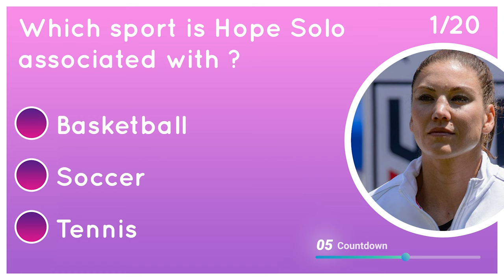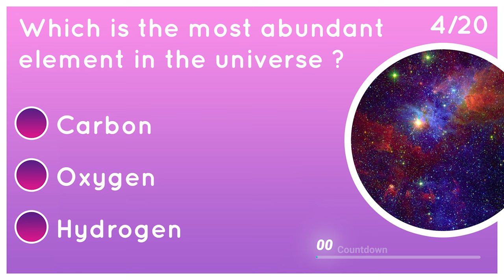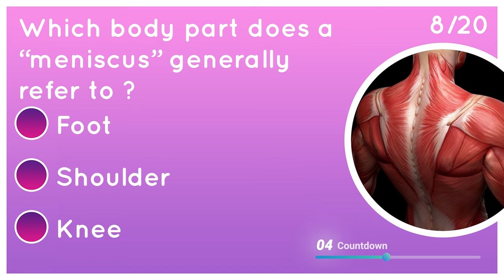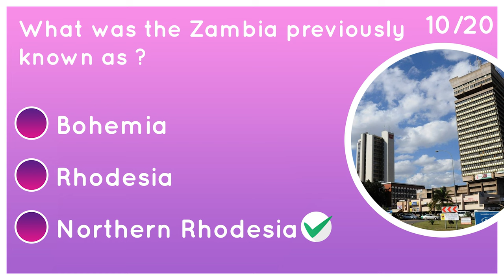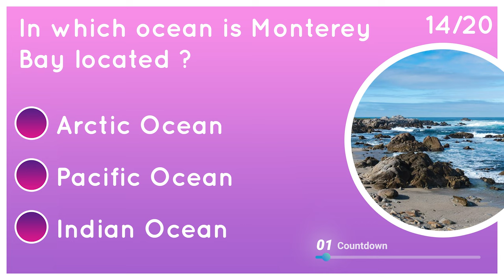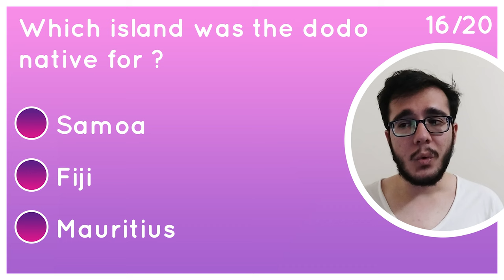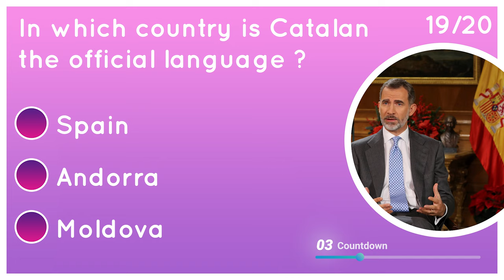General Knowledge Quiz #58 (Keep Your Brain Active)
👋Hi Now is the time to challenge your brain👋
🤓Write your score in comments🤓

🙂 (Keep Your Brain Active) 🙂